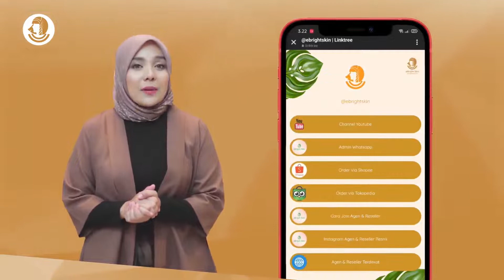Keren Buanget | Ini Video Promosi eBright Skin yang Mantab, Keren dan Luar Biasa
Ingin Belajar membuat Video kesini aja.